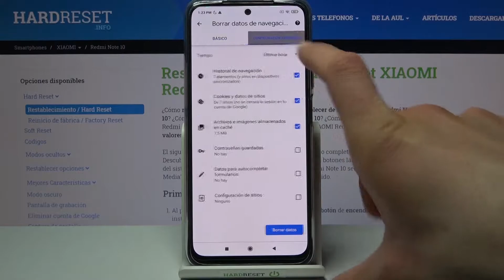Cómo borrar el historial de XIAOMI Redmi Note 10 - navegador Chrome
En este video te presentamos cómo borrar los datos de navegación de Google Chrome en XIAOMI Redmi Note 10. Sigue nuestro tutorial y descubre cómo borrar el historial y cookies de tu XIAOMI en un par de segundos.

¿Cómo borrar datos de navegación de XIAOMI Redmi Note 10? ¿Cómo borrar datos de navegación de Google Chrome? ¿Cómo borrar el historial de Internet en XIAOMI Redmi Note 10? ¿Cómo borrar el historial de páginas en XIAOMI Redmi Note 10? ¿Cómo borrar cookies de XIAOMI Redmi Note 10?